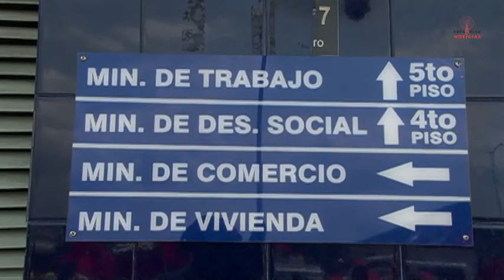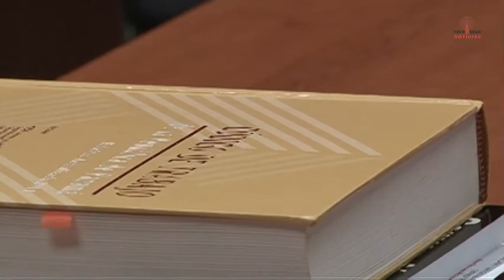FRENADESO Noticias 25 de Febrero de 2014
SUNTRACS presenta pliego de peticiones ante el Ministerio de Trabajo . . .